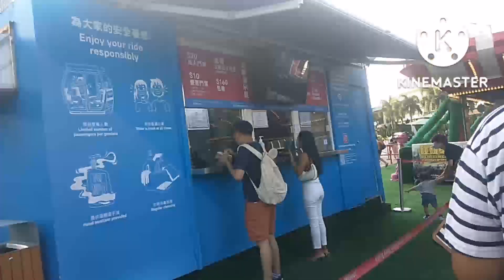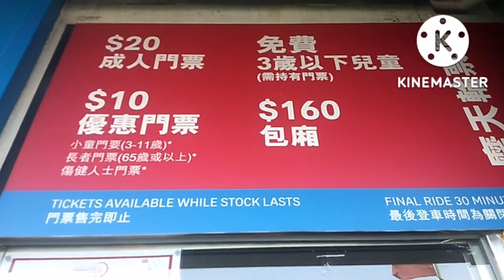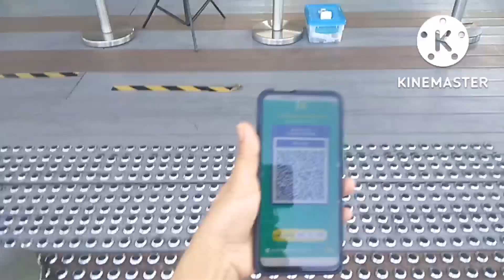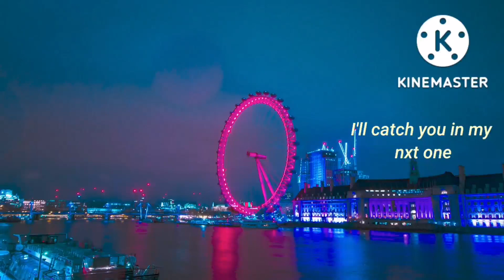Hongkong ferris wheel observation wheel#hongkong view#Gillay tv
ferris wheel in hongkong ofw hongkong vlog